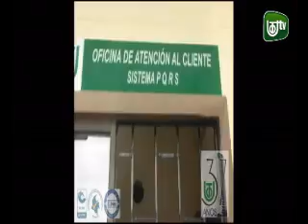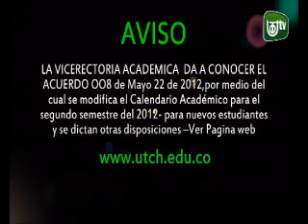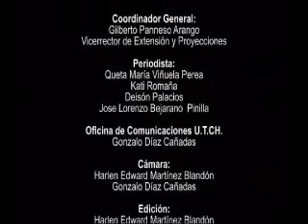INFORMATIVO UTCH TV No 3 ( Mayo 27 de 2012)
1. EXPERTOS CUBANOS EN EDUCACION ENCABEZARON JORNADA DE REFLEXIÓN PEDAGOGICA EN LA CUAL PARTICIPARON DOCTORES DE LA UTCH EGRESADOS DE PINAR DEL RIO...
2. PROGRAMA DE HOTELERIA Y TURISMO HACE CLARIDAD FRENTE AL ENFASIS ECOTURISTICO QUE PERMANECE INMERSO EN LOS CONTENIDOS CURRICULARES. ESTUDIANTES DESTACAN BENEFICIOS Y PERTINENCIA DE LA CARRERA, VIENDO EL TURISMO COMO OPCION DE DESARROLLO.
3. PROGRAMA DE MATEMATICAS Y FISICA REALIZO SEMINARIO TALLER DURANTE TRES DIAS SOBRECON ACOMPAÑAMIENTO DE LA UNIVERSIDAD NACIONAL DE COLOMBIA --SEDE MEDELLIN Y EL GRUPO ABACO, SOBRE COMO ENSEÑAR LAS MATEMATICAS DE UNA MANERA MAS SENCILLA,AGRADABLE Y CENTRADA EN LOS CONTEXTOS. HECTOR AMIN BARCO SANCHEZ-EXDIRECTOR DEL PROGRAMA LIDERO LA JORNADA
4. EN EL MARCO DEL MES DE LA AFROCOMBIANIDAD  BANCADA AFROCOLOMBIANA SESIONÓ LA SEMANA ANTERIOR EN LA CIUDADELA. 10 DE SUS LIDERES  ENTRRE SENADORESY REPREESENTANTES, CON APOYO DEL INSTITUTO REPUBLICADO INTERNACIONAL IRI, DEFINIERON AGENDA POLITICA PARA SACAR ADELANTE LAS GESTIONES E  INCIATIVAS LEGISLATIVAS EN FAVOR DE LA POBLACION AFROCOLOMBIANA...
5. CONFERENCIA SOBRE INNOVACIÓN Y EMPRENDIMIENTO DICTÓ EL VIERNES PASADO  EN LA UTCH EL TUMAQUEÑO Y EX DOCENTE DE LA UTCH  LORENZO PORTOCARRERO, QUIEN SE DESEMPENA COMO RECTOR DEL  INSTITUTO TECNOLÓGICO DE ANTIOQUIA, CON QUIEN LA UTCH FIRMO OTRO IMPORTANTE CONVENIO MARCO DE COOPERACION. LA INSTITUCION ANTIOQUEÑA ES UN MODELO EN ADMINISTRACCION Y GESTION DE NEGOCIOS. TIENE PRESENCIA EN MAS DE 56 MUNICIPIOS ANTIOQUEÑOS.